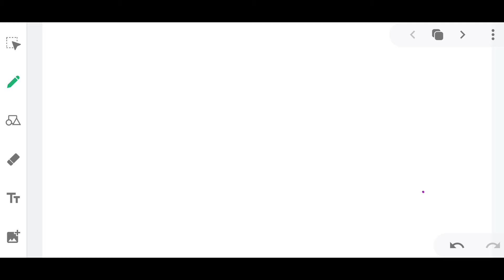Verbal Reasoning || Puzzle Lecture 09 || Question Bank #8.2 || Uncertain Number Of Person 🔥🔥🔥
Verbal Reasoning is a topic that is included as a syllabus for many exams(For Example: Railways(NTPC, Group D, ALP Technician), SSC(CGL, CHSL, CPO, JE), CLAT, BBA, Job/Placement Preparation). In this Series of Verbal Reasoning, this is part 2 of the ninth lecture from the topic PUZZLE. This topic(Puzzle) takes in a good weightage and so we continued the series with this topic.

In this video, I tried to cover up more questions of Linear arrangement based on an uncertain number of person which is a very important type of question that is surely asked in many Examinations. After watching this video you will easily be able to intermediate to advanced questions of linear arrangement.

Link to the pdf of the question sheet will be provided on the Telegram Channel. Join here:
( Paste this in Browser if it is not clickable)

Comment down your suggestions, issues, and demand the topics you want the video on. I will try to serve it as fast as possible.

Regards,
Vishwas Sir
(Trainer)

Post Production:
Vinamra Jain

🎵 Track Info:

Title: Climb by Declan DP